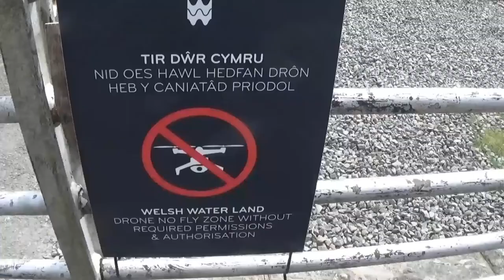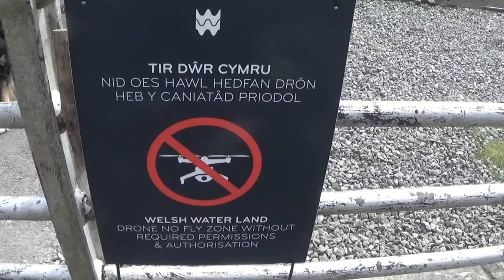The Elan Valley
There were Restrictions in place for a lot of places within the Elan Valley for a Drone, It is also a Breeding Place for Red Kites which you may know hate Drones, My Drone was Stalked by many Red Kites and if allowed would take the Drone, I had to be very careful as I saw many Red Kites on our visit

The dams are undoubtedly the biggest draw to Elan Valley and they offer a wonderful year round backdrop for cyclists, walkers, and photographers. With the exception of Dol y Mynach all the dams are also accessible by car.

There are four dams on the river Elan; Craig Goch, Pen y Garreg, Garreg Ddu, and Caban Coch. The river Claerwen has the newest, and largest Claerwen dam followed by the unfinished Dol y Mynach dam